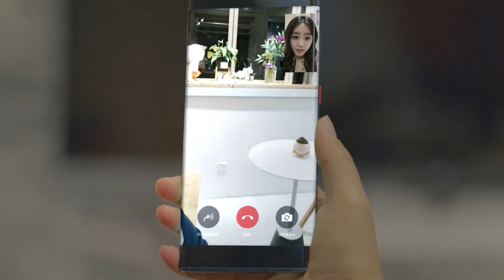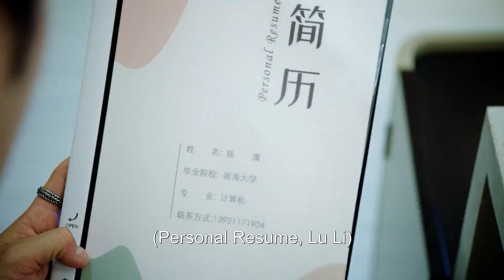👔【Cute Programmer EP23】新桃花！陆漓电梯偶遇帅哥，追求者主动上门还搞定新工作！ | 女扮男装 | 程序员那么可爱